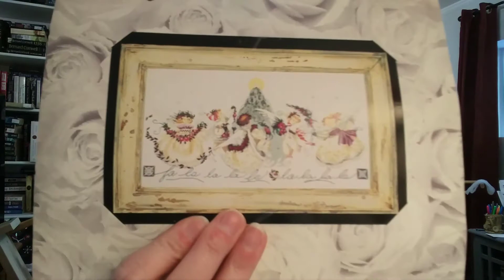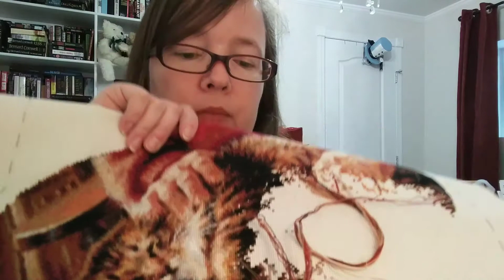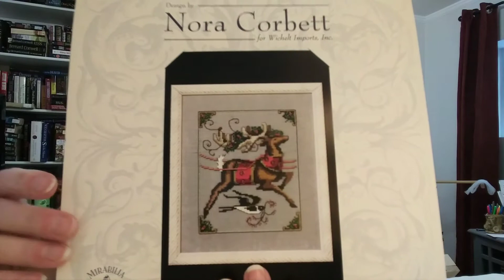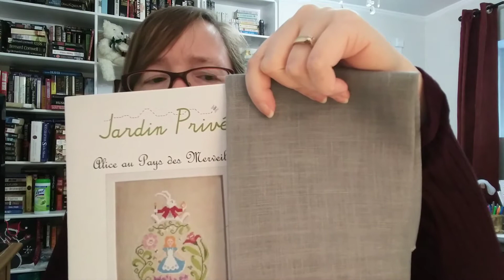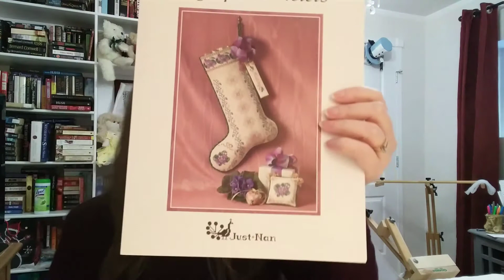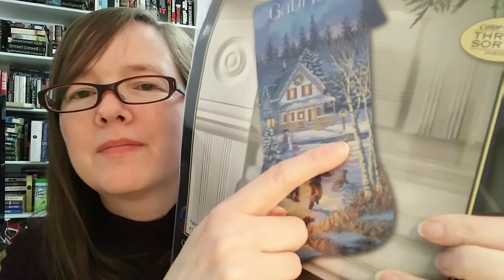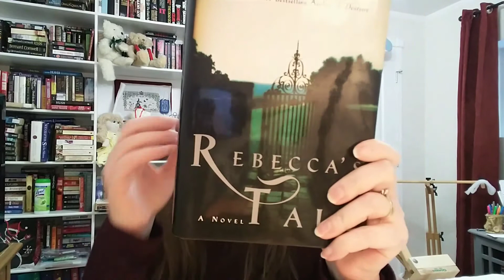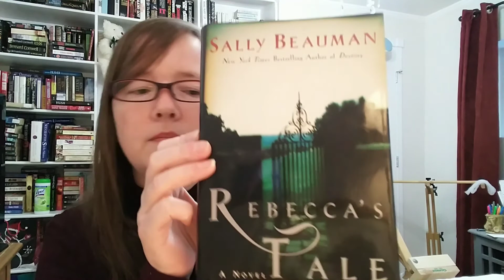Flosstube #3. Ready for Maynia!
This is the one where I talk about my Maynia plans, the weather, and Rebecca.  Update on WIPs as well.